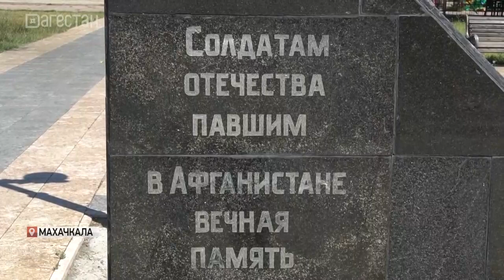Возложение цветов, ко дню ветеранов, прошло в парке воинов-интернационалистов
Мероприятие организовал региональный филиал фонда "Защитники Отечества". По словам руководителя организации Магомеда Рашидова, акция призвана объединить всех защитников Отечества, которые в разное время отстаивали с оружием в руках геополитические интересы Родины.